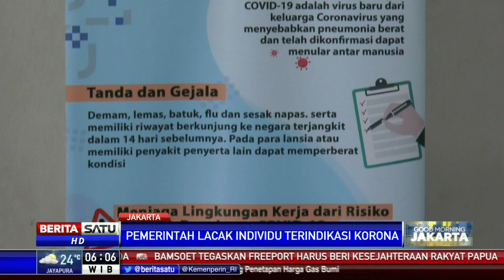Kemenkes Telusuri Orang yang Kontak Langsung Dengan Pasien Corona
Kementerian Kesehatan (Kemenkes) melacak beberapa orang yang melakukan kontak langsung dengan pasien positif virus corona. Selain itu, dilacak juga yang melakukan kontak langsung dengan turis asal Jepang sempat berlibur di Bali dinyatakan positif corona.